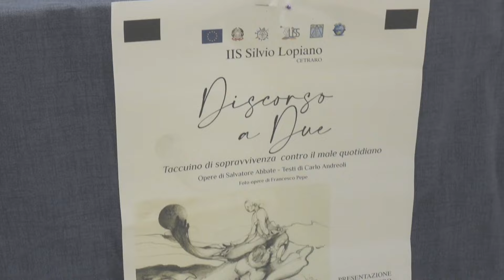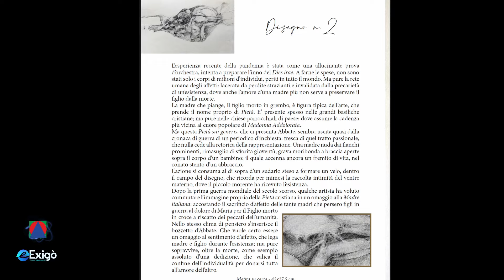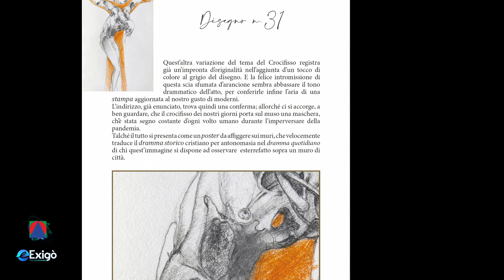Presentazione Libro "Discorso a Due"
Presentato il 28 febbraio 2024, nell'aula magna Amedeo Ricucci, "Discorso a due", è il libro del professore Salvatore Abbate, docente del liceo artistico di Cetraro, e dell'Architetto Carlo Andreoli. Il libro è una raccolta di 50 disegni fatti a matita durante il periodo buio del lock down.
I disegni da un lato e i commenti a questi dall'altra, sono due diversi linguaggi e due punti di vista differenti i quali convergono nella difficile esperienza di un periodo così inteso come quello della pandemia.